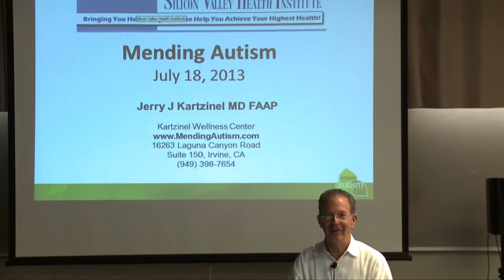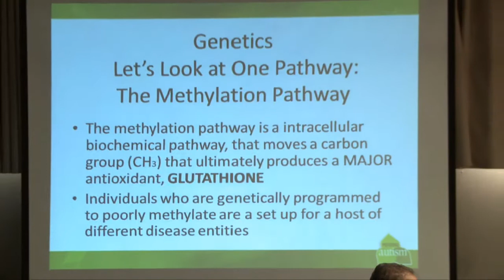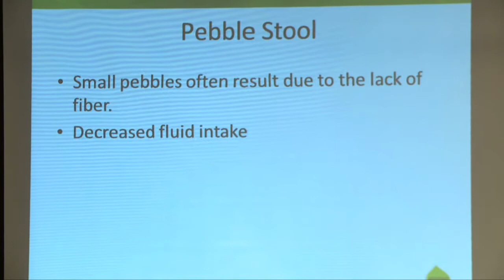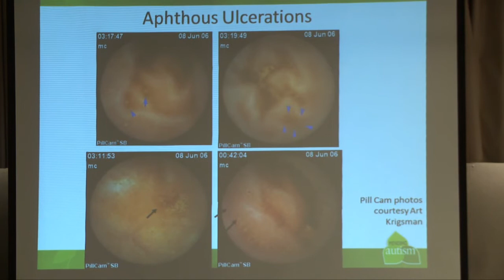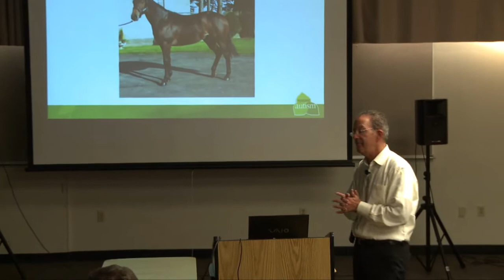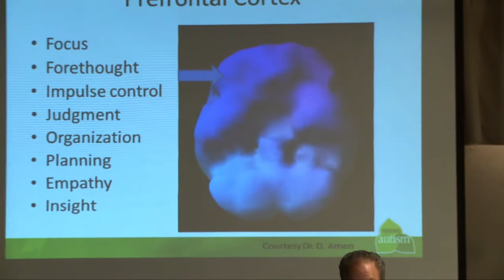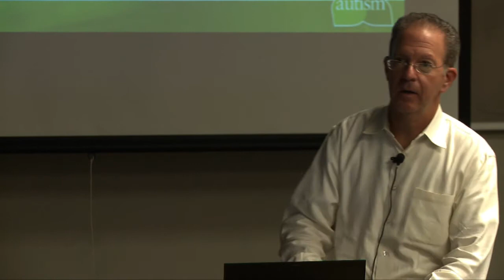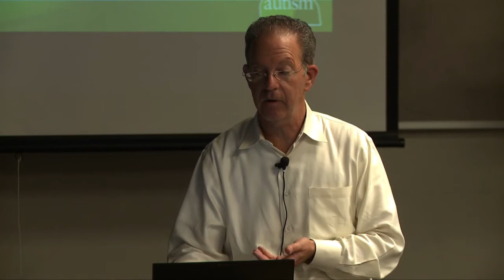(2013-07b) Dr Jerry Kartzinel - Autism Spectrum Disorders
"Autism Spectrum Disorders" by Dr. Jerry Kartzinel

Dr Jerry Kartzinel is Board Certified pediatrician and a Fellow in the American Academy of Pediatrics. He specializes in the recovery of neurodevelopmental, chronic neuro-inflammatory diseases, and hormonal dysfunctions.After receiving his medical degree at St Louis University School of Medicine, he completed his residency in pediatric medicine in the Air Force. Following Desert Storm, Dr Kartzinel practiced general pediatrics in private practice for 10 years until his fourth boy was diagnosed with Autism. A nationally recognized speaker and New York Times Best Selling Author, Dr. Kartzinel has presented medical interventions that work to improve the lives of his patients who suffer from many types of medical conditions that include: autism, allergies, inflammatory bowel disease, chronic constipation, chronic diarrhea, sleep cycle disruptions, and hormonal imbalances.  He regularly teaches Continuing Medical Educations courses on children's health issues to physicians and other health professionals.